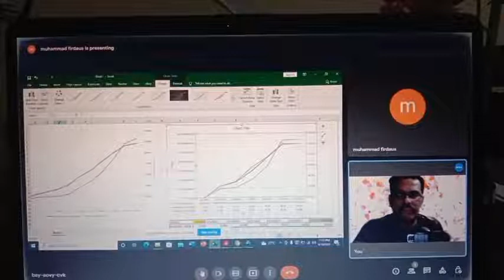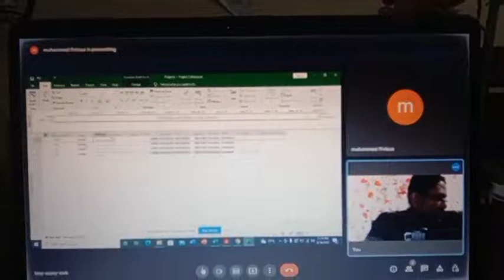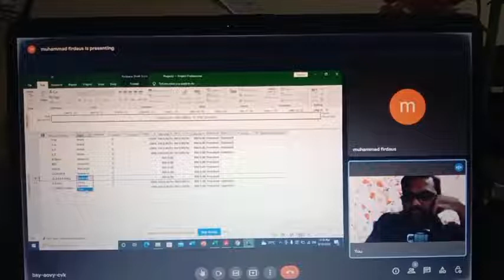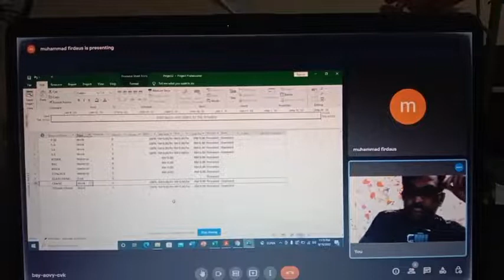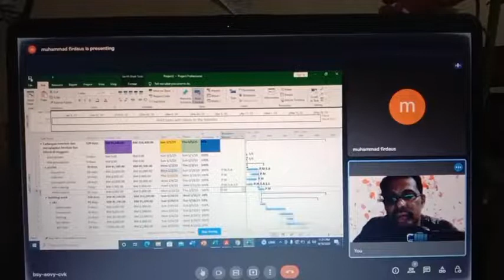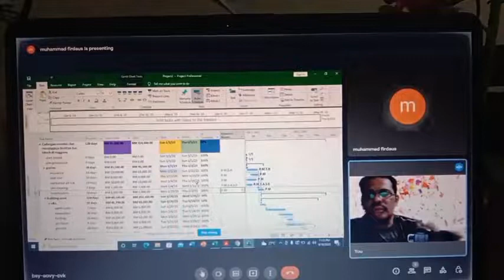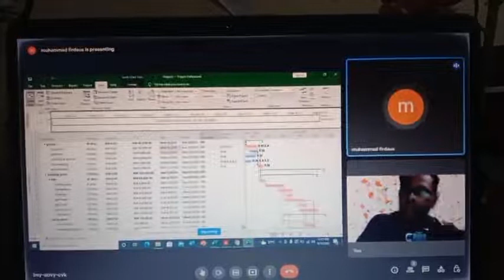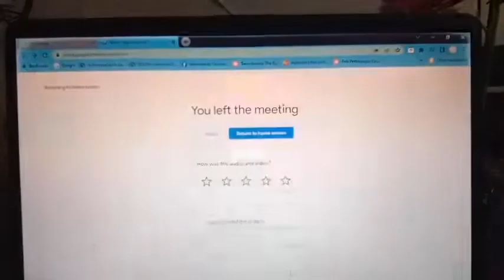NBA PLANNER (ONN NASRUN). MICROSOFT PROJECT ONLINE IN MALAYSIA